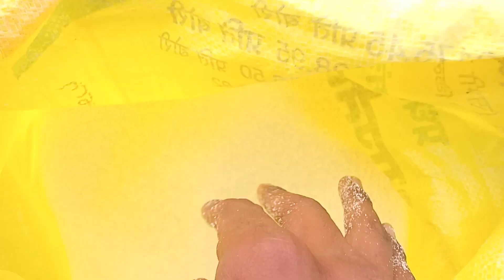aaj khet mein jana hoga | आज खेत मै जाना होगा | Ark Lidar Vlog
khati axomiya vlog dubai
khati vlog
khati vlogs,vlog
khati rvi vlog
geet khati vlogs
khati village vlog
assamese vlog
khati assamese vlog
dimpu vlogs
axomiya vlog
daily vlogs
pahadi vlogs
khati
khati vol2
new vlog
femas vlog
assam vlog
tamil vlog
dimpus vlog
bikash vlog
khati bihu
khati swag
geet khati
geet vlogs
khati darrangia new ho
village vlog
funny vlogs
assam new vlog
dimpus vlogs
campus khati
kati ra khati
khati vlog
khati vlogs,vlog
khati rvi vlog
geet khati vlogs
khati village vlog
assamese vlog
khati assamese vlog
dimpu vlogs
axomiya vlog
daily vlogs
pahadi vlogs
khati
khati vol2
new vlog
femas vlog
assam vlog
tamil vlog
dimpus vlog
bikash vlog
khati bihu
khati swag
geet khati
geet vlogs
khati darrangia new video
village vlog
funny vlogs
assam new vlog
dimpus vlogs
campus khati
kati ra khat
aaj khet mein jana hoga